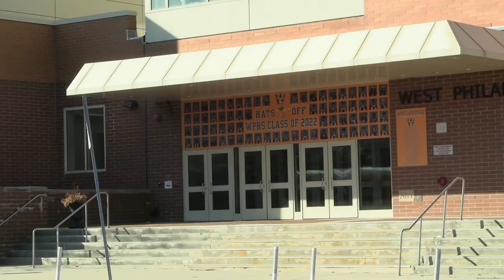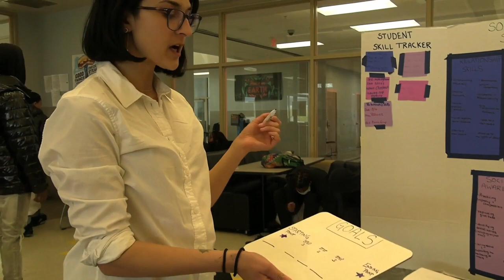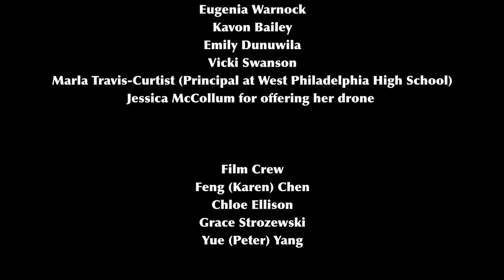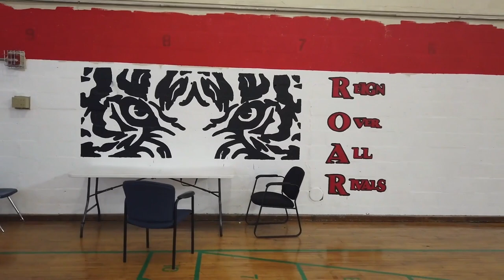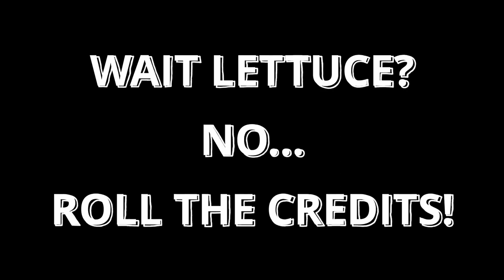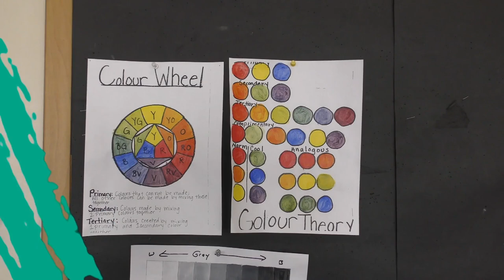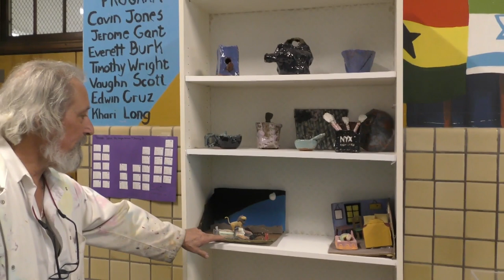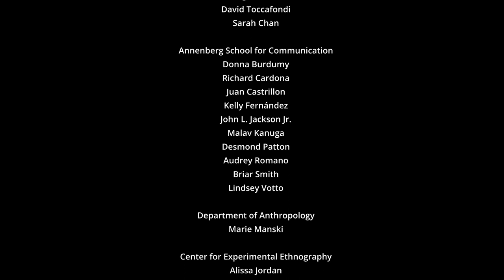The SDP-Penn Film Program 2023 FULL Program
The SDP-Penn Film Program The SDP-Penn Film Program connects Philadelphia high school students to a graduate-level course series, Ethnographic Filmmaking and Community Youth Filmmaking offered by the University of Pennsylvania’s (Penn) Graduate School of Education- Education, Culture, and Society program, and the Department of Anthropology. In these courses, Penn students are taught ethnographic research methods and filmmaking. Teams of Penn Film students visit selected Philadelphia high schools to get to know the students, teachers, and school community. Over the Spring semester, Penn students, collaborating with high school students, produce short films (research, develop, write, shoot, edit, and deliver) by the end of the academic year. The students decide what film they want to make, supported by the teaching team. The program is supported by the Netter Center for Community Partnerships, the Annenberg School for Communication, the CAMRA (Collective for Advancing Multimodal Research Arts) at Penn, and the Center for Experimental Ethnography (Penn CEE).   The program is in its 8th year.

Includes
Voices of West Philadelphia (18:35)  A documentary highlighting the voices of students and teachers regarding mental health and language bias in West Philadelphia. This film explores how despite these challenges, a sense of belonging can be created in the community.  West Philadelphia High School Film Team Josh Coffee Zeinabou Coulibaly Tyler Ferguson Helena Hill-Petus Aiden Logdeo Najee Northern Kimmia Page Lidelle Robinson Kynnedy Taylor Jaylyn Watters-Bettis  University of Pennsylvania Film Team Feng (Karen) Chen Chloe Ellison Grace Strozewski Yue (Peter) Yang  School Site Director of West Philadelphia High School University Assisted Community Kavon Bailey  School Principal Marla Travis-Curtis

The Joy of Sayre (17:04)  Blending a fictional tour of Sayre with documentary-style footage, Sayre afterschool program students and staff share the joys and challenges of their school.  William L. Sayre High School Film Team Jett Brooks Kaylah Brown Chloe Chisholm Tamir Day Oumar Diakite Jenna Edmonds Nawailah Frazier-Hennie Jordan Joseph Kobe Livingston Angel Livingston-Merritt Tyshawn Love Christopher Mcrae Niazyiah Newton N’e’ahjay Newton Jerrimar Ortiz Heavenly Player-Monroe Donna Robinson Darnell White Jr. Orionnaa Sapp Brionn T. Veal-Coston Samiyah  University of Pennsylvania Film Team Dana Bernhaut Kenny Chiu Katie Francis Gita Ganti Emmy Talian  Site Director of Sayre-University Assisted Community School Joseph Brand  School Principal Ms. Jamie Eberle

Glazed Over (21:00)  A look into Mr. Lajoie’s 10th grade ceramics class at Parkway Center City Middle College. Students enthusiastically work on their art projects before starting to focus on …other matters.  Parkway Center City Middle College Film Team Indri Adams Ledane Aboubaker Nyla Delgado Mesi Edwards Gloria Evans Naeem Evans London Lewis Israel McKinley Shakeyma Walker Zoë Willis  University of Pennsylvania Film Team Carlos H. Corona Charlene Li Maddi McKay Meghan Shah  School Coordinator Robert Lajoie  School Principal Dr. Anh Nguyen